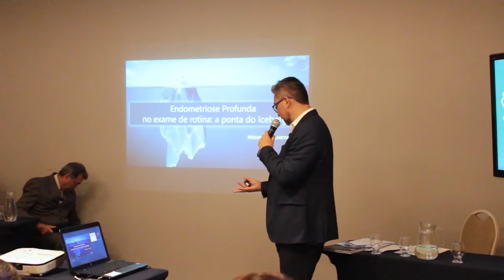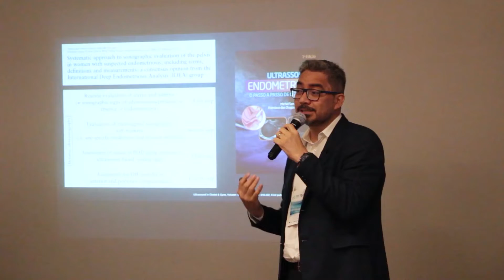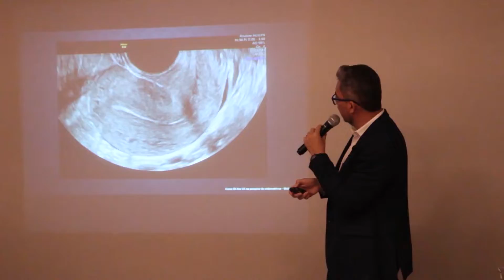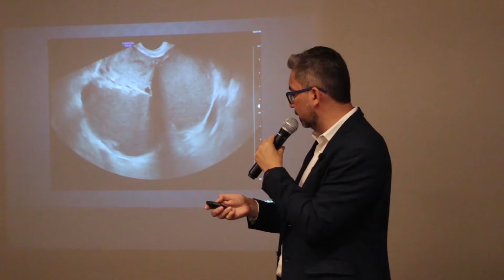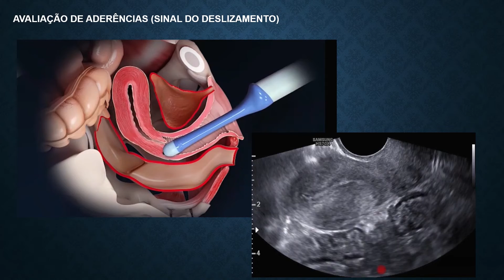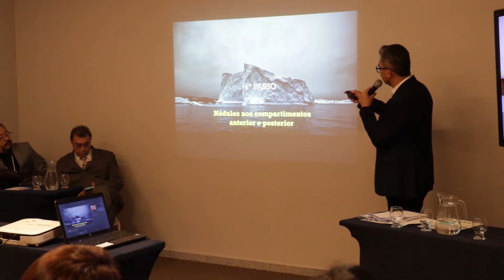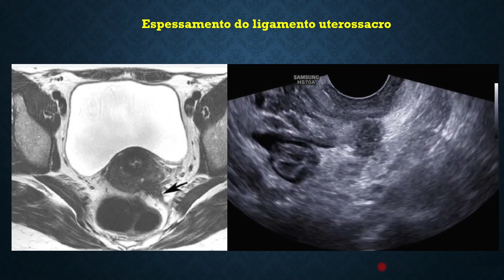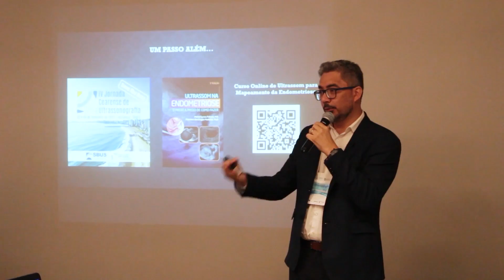Palestra: Ultrassom de rotina na pesquisa de endometriose - Aula para médicos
Link do Curso completo de ultrassonografia para pesquisa de endometriose com dr. Michel Palheta.
Neste vídeo Dr. Michel Palheta dá uma palestra para médicos ensinando como identificar a endometriose profunda mesmo em um exame de transvaginal de rotina. A endometriose é uma doença benigna que atinge cerca de 7 milhões de brasileiras, causando cólicas insuportáveis, dor no pé da barriga, dor nas relações, e infertilidade. A endometriose é o tecido do endométrio fora do útero causando processo inflamatório e aderências na pelve. O diagnóstico da endometriose além da história clínica dos sintomas, o exame físico e a ultrassonografia transvaginal. A ultrassonografia tranvaginal pode identificar focos de endometriose profunda, porém hoje o melhor exame é chamado de mapeamento de endometriose com preparo intestinal. Os exames são muito importantes para o monitoramento da saúde, e alguns apresentam um resultado mais preciso do que outros. Esse é o caso da ultrassonografia transvaginal com preparo intestinal, que é muito comum de ser solicitada pela sua alta exatidão de diagnóstico.
Infelizmente, muitas mulheres ainda se sentem perdidas por não entenderem como é realizada, e como se preparar para a consulta. Por isso, esse vídeo traz um manual de cuidados que devem ser seguidos antes, durante e depois do procedimento!
Em que situações a ultrassonografia transvaginal é indicada?
A ultrassonografia transvaginal é solicitada por um ginecologista quando há alguma suspeita de complicação nos órgãos reprodutores da mulher – como cistos no ovário, tumores no útero, endometriose e gravidez ectópica – após feito o exame físico.
A paciente também pode ser encaminhada para o ultrassom quando há sintomas de doenças, como dores pélvicas e irregularidades na menstruação, para exames nas primeiras semanas de gestação ou verificar a posição do Dispositivo intrauterino (DIU).
Quando e por que é necessário o preparo intestinal?
A ultrassonografia transvaginal com preparo intestinal é solicitada pelo médico quando é  preciso identificar a presença (ou não) de endometriose – seja no ovário, nas tubas uterinas ou no intestino – e até mesmo para localizar possíveis lesões endometrióticas profundas ou infiltradas.
A limpeza intestinal deve ser feita para reduzir os resíduos do intestino – principalmente os que estiverem presentes no reto e no cólon sigmóide – a fim de melhorar a visualização das imagens produzidas no ultrassom.
Como se preparar para a ultrassonografia transvaginal?
Para realizar o ultrassom transvaginal, algumas ações devem ser seguidas para o preparo intestinal ser feito de forma correta e aumentar a precisão dos resultados. Para ajudar, separamos o que deve ser feito em cada período. Não existe um exame de sangue para diagnosticar endometriose pofunda. Antigamente realizava-se a dosagem do Ca 125. Hoje apenas a ultrassonografia ou a ressonância magnética estão indicadas.